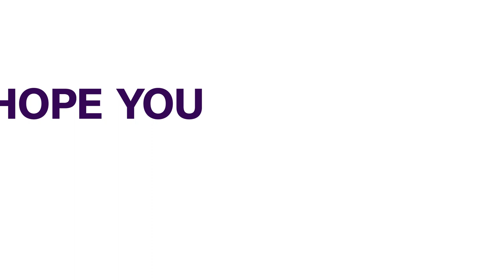Job Racketeering: Reps Ad-Hoc Committee Issues Warning To MDA’s Who Shunned Invitation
The House of Representatives Ad-hoc committee investigating Mismanagement and Job Racketeering in MDAs, has expressed displeasure over the none appearance of Ministries departments and agencies that have refused to appear before it.